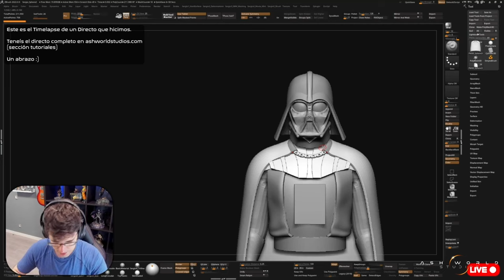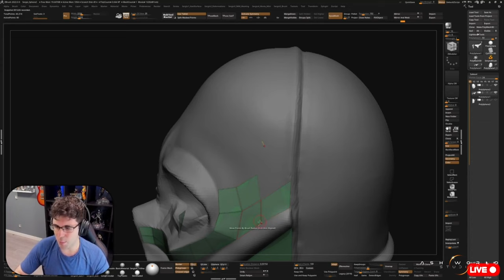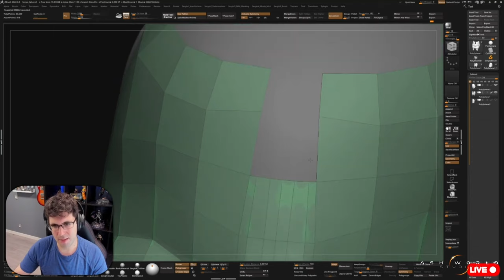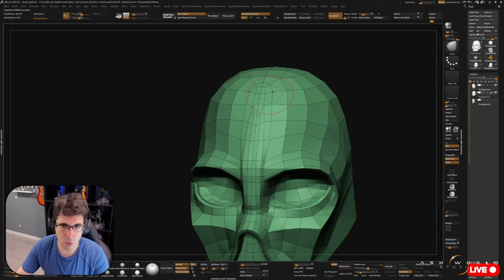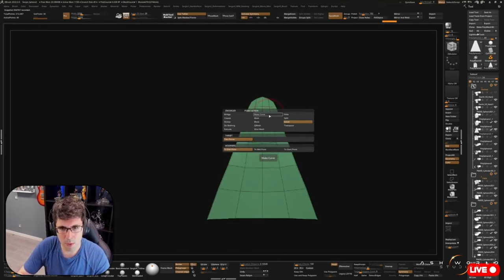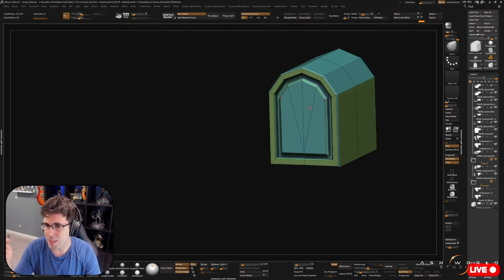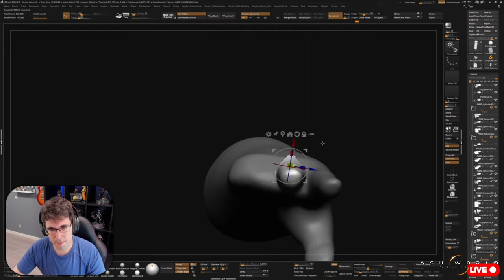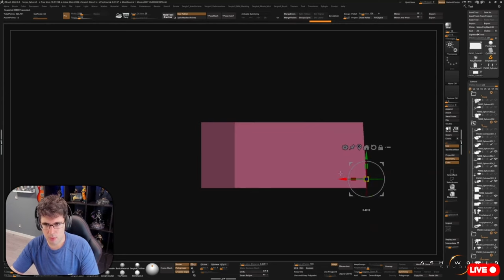DARTH VADER (Star Wars) | Zbrush Sculpt Timelapse 3 | Sergio Hualde